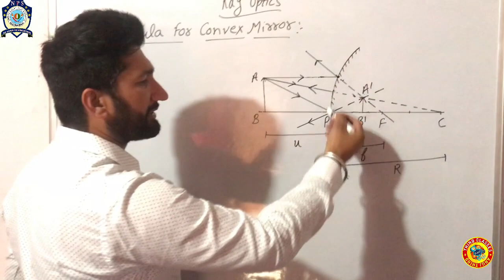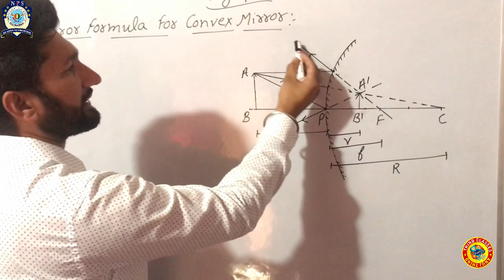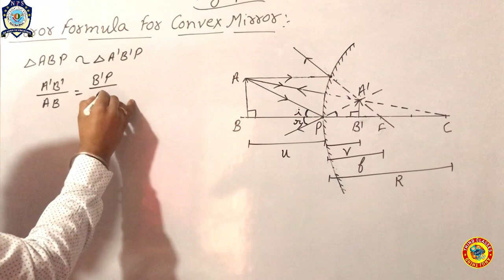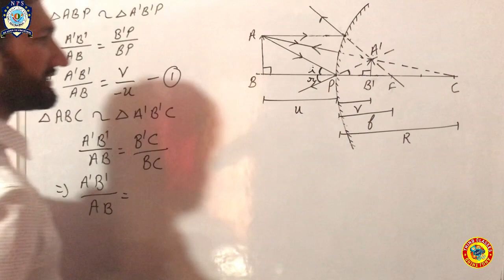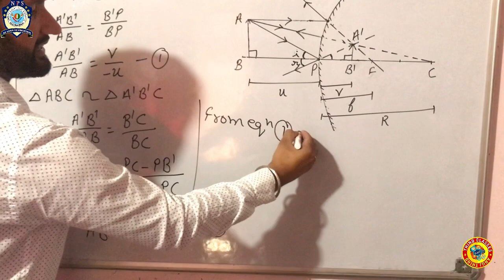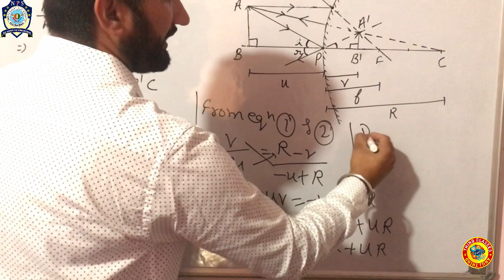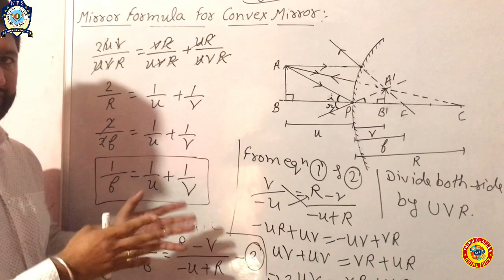Derivation of mirror formula for a Convex Mirror | PART 11 | THIND CLASSES | ANUJ THIND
THIND CLASSES

Topic : Derivation of mirror formula for a Convex Mirror | PART 10